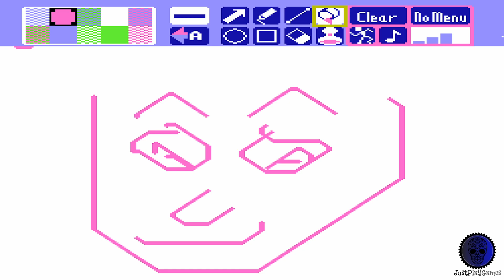Videomation - Nintendo NES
Just play Videomation on Nintendo NES..